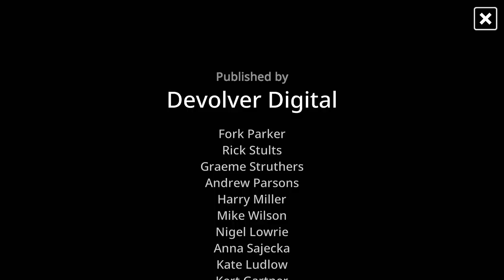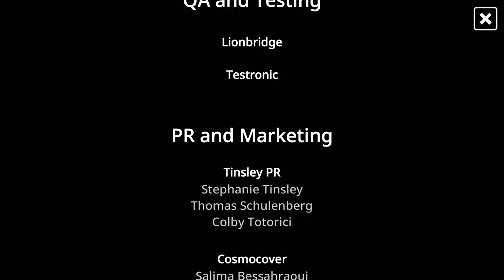My Friend Pedro Mobile - Gameplay Walkthrough - Full Game: Ending (iOS, Android)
My Friend Pedro Mobile - Gameplay Walkthrough - Full Game: All Levels and Ending (iOS, Android)

📱GAME DESCRIPTION

My Friend Pedro: Ripe for Revenge - Free

They kidnapped his wife and kids and left him for dead. But it's going to take more than that to split this banana's family. Help your friend Pedro serve some ice cold revenge, with a sprinkle of bullets on top!

My Friend Pedro is back in a brand new mobile adventure of blood, bullets and bananas! Flip and fire your way through 37 action packed levels on foot, on a motorcycle and even on a skateboard. Plan your high caliber choreography for the best scores and, if your skin is tough enough, test your skills in Blood Rush mode.

This banana is Ripe for Revenge. Are you?